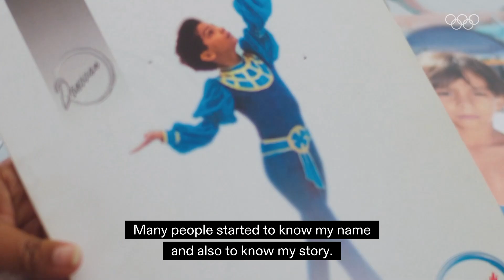Donovan Carrillo - An inspiration for many young people! | Beijing 2022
Donovan Carrillo finished 22nd in the Men's Single Skating at the 2022 Beijing Olympics as a Mexican athlete.

He was the first Mexican figure skater to compete in the Winter Olympics in 30 years. "Dreams are coming true. I think my story will inspire more people and children," he said after becoming the first Mexican figure skater ever to qualify for a free skate at the Games. Carillo now has his sights set on the upcoming World Championships in Montpellier.